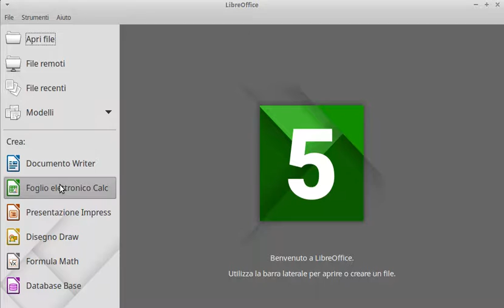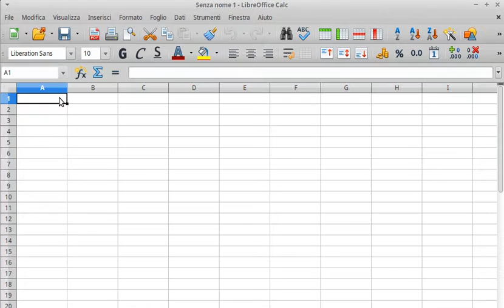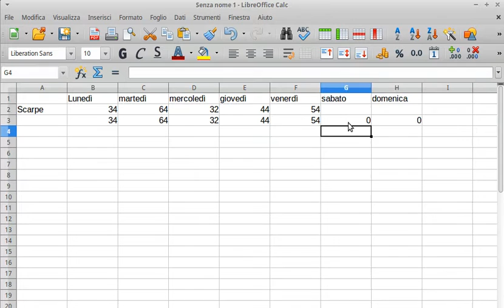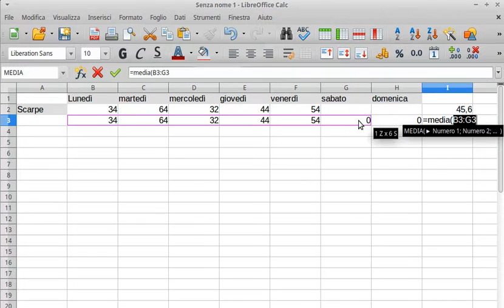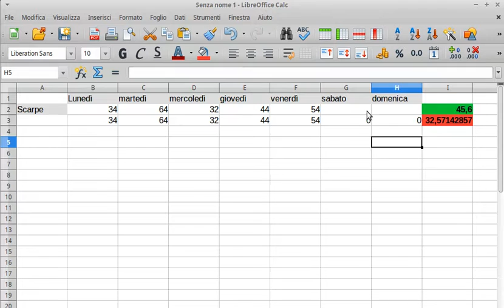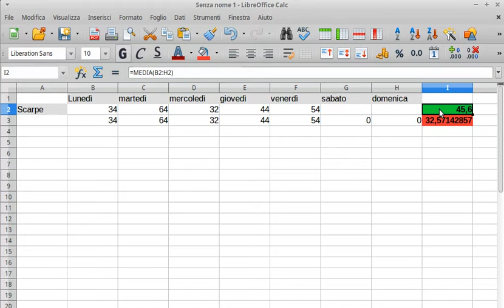ZERO vs NULL - Differenza Concettuale (LibreOffice Calc)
- Differenza Concettuale fra un valore ZERO ed uno NULLO
- Funzione Media